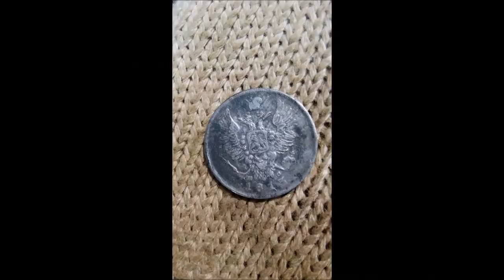Трейлер канала dj igric кладоискатель